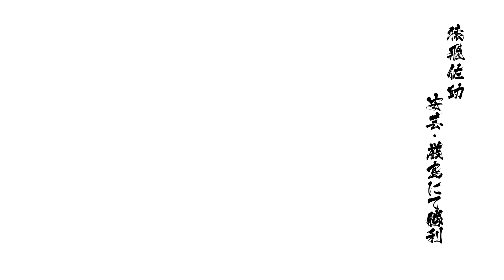Sengoku BASARA 4 Sumeragi - Walkthrough part 33